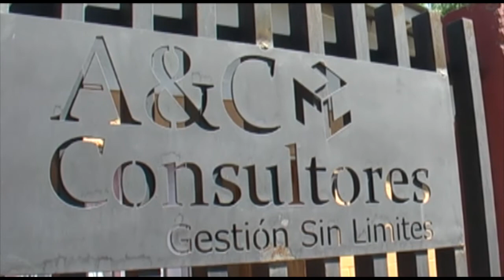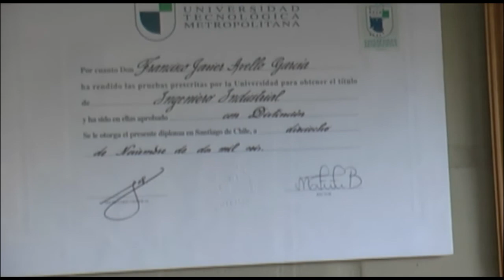Balance 2014 Instituto Nuevos Conocimientos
Un excelente 2014 cerró el Instituto Nuevos Conocimientos. Emprendimiento santacruzano formado por los profesionales Claudio Cabrera Marambio y Francisco Avello García, quienes crean esta OTEC tras detectar las brechas y necesidades existentes en la zona con relación a capacitación y perfeccionamiento laboral.